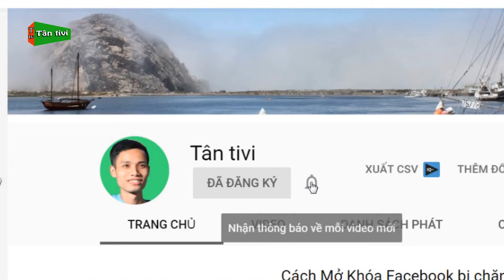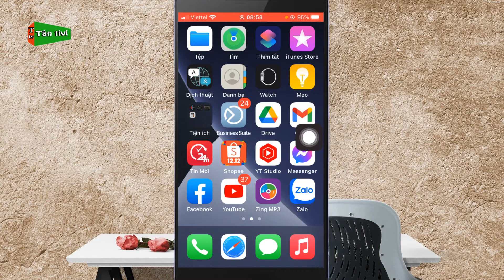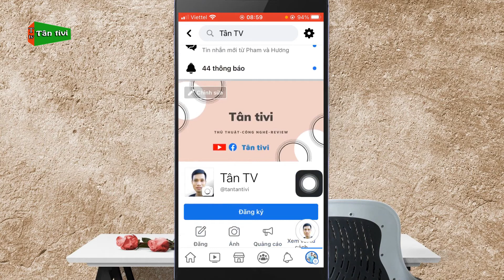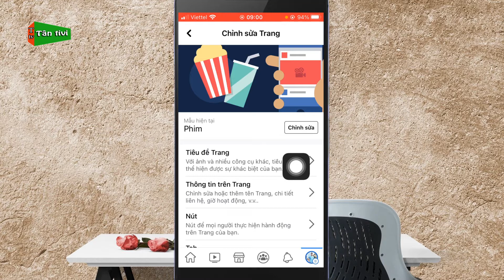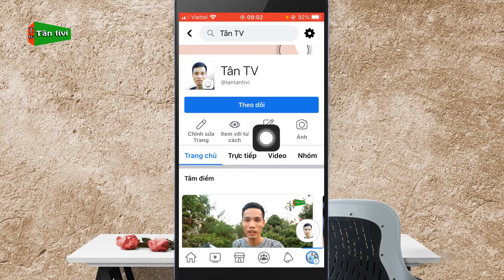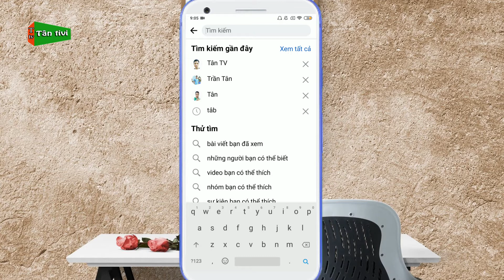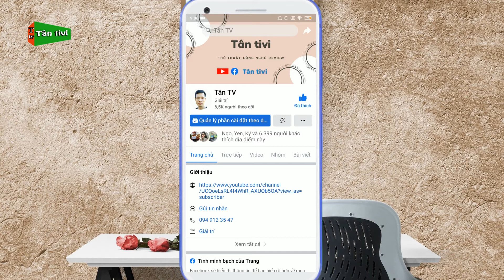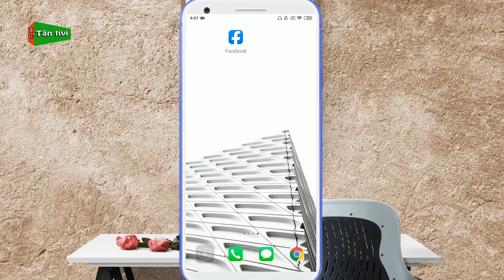Cách Bật Hiển Thị Lượt Theo Dõi Trên Fanpage Facebook Mới Nhất | Tân tivi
Trong video này mình sẽ hướng dẫn các bạn cách bật hiển thị lượt theo dõi trên fanpage facebook cho điện thoại nhé.